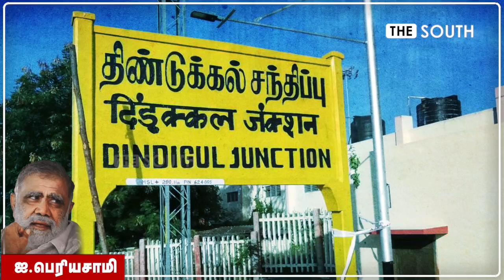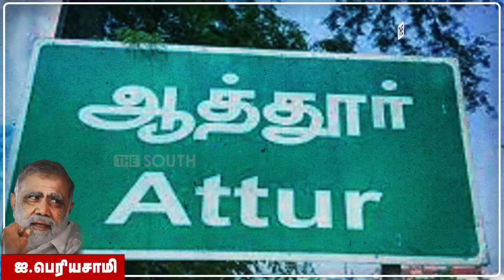அழகிரியின் மாற்று.. ஸ்டாலின் தளபதி.. யார் இந்த ஐ.பெரியசாமி? | I Periyasamy Story | DMK | MK Stalin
அழகிரியின் மாற்று.. ஸ்டாலினின் தளபதி.. யார் இந்த ஐ.பெரியசாமி? | I Periyasamy | DMK | MK Stalin

The South is a dedicated video channel which covers news and developments from South India i.e Tamil Nadu, Andhra Pradesh, Telangana, Kerala, Karnataka. South India is always a happening place as well as deciding the political developments of India.
The South aims to provide accurate and detailed news from the Southern States; and more importantly, create a platform for informed analysis of politics and policy in the region. No aspect of our lives is unaffected by politics, be it economy, social welfare, public health, or even cinema. Hence the focus on politics and policy.